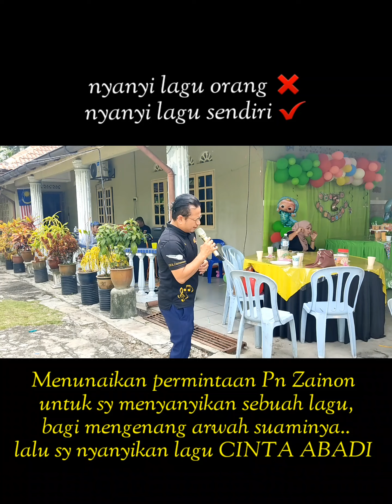CINTA ABADI di Majlis Harijadi 😍😎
Menunaikan permintaan Pn Zainon
untuk sy menyanyikan sebuah lagu,
bagi mengenang arwah suaminya..
lalu sy nyanyikan lagu CINTA ABADI